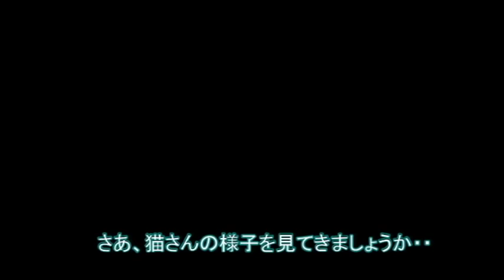猫さん残して遊びに出かけたら・・【侵入した野良仔猫】～家猫修行中～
お前をかまっていたら遠出できねえんだよ！じゃあな！

・・そんな飼い主に対して猫さんの反応は？